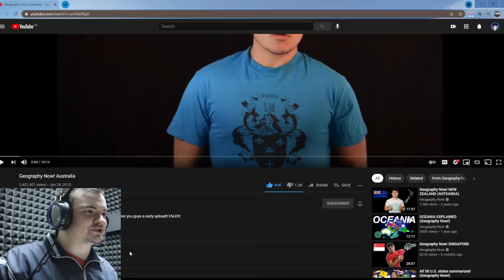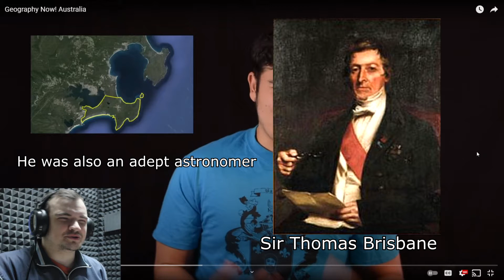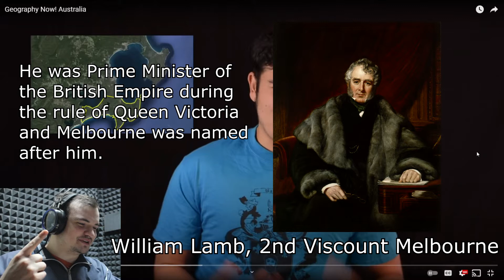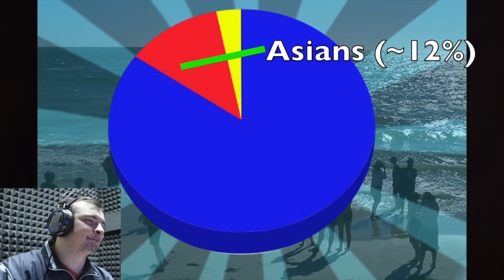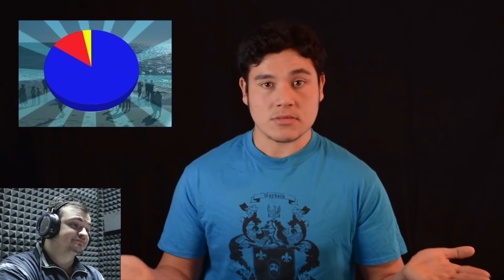Bosnian reacts to Geography Now - AUSTRALIA (revised)